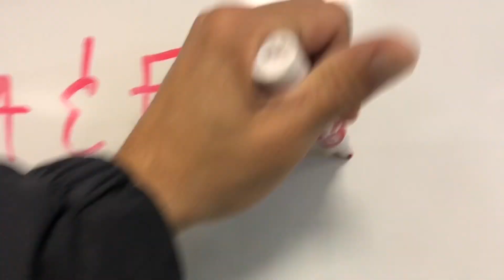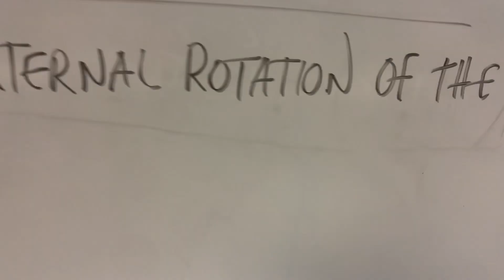5 MAJOR MUSCLES/GROUPS OF THE HIP AND THIGH